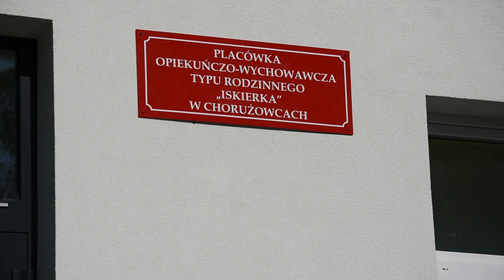Otwarcie placówki opiekuńczo-wychowawczej w Chorużowcach